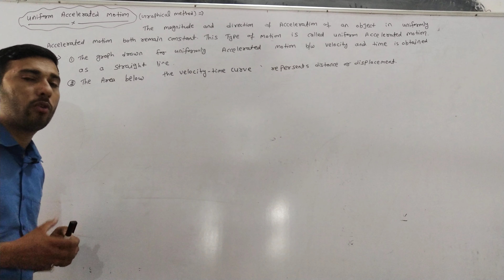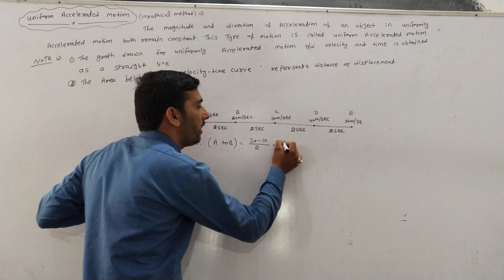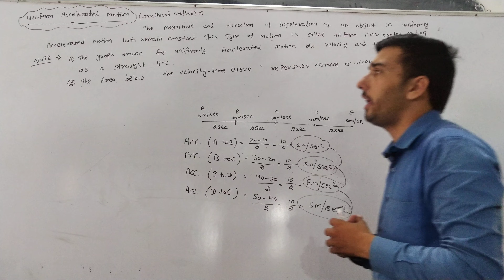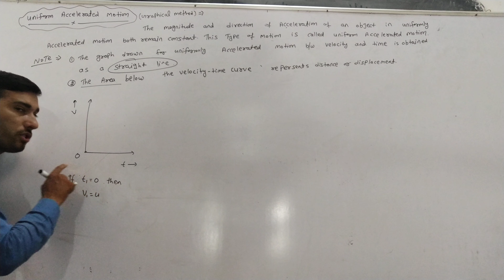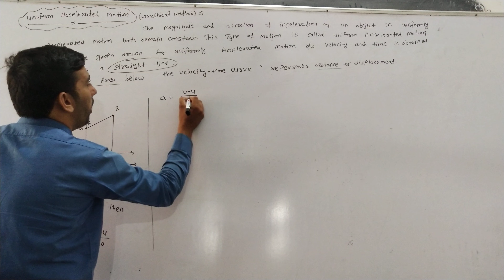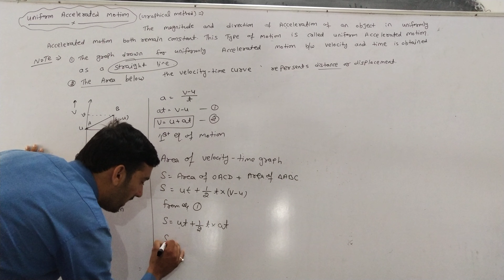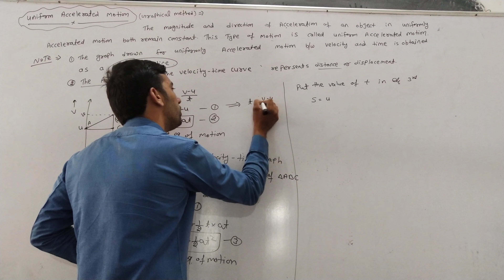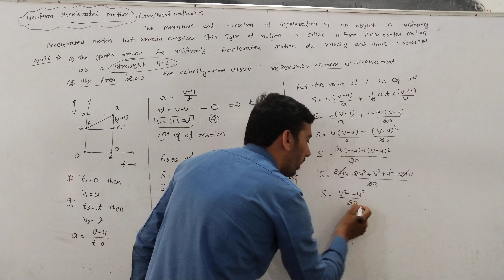Equations of Motion by Graphical Method || 11th physics